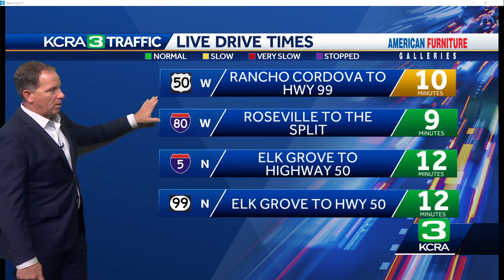KCRA Today Aug. 10, 2023